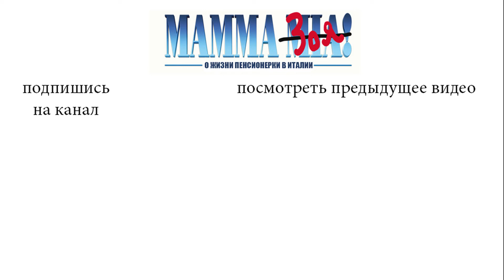Гранатовый напиток для здоровья и красоты / Готовимся к новому году.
В ожидании Новогодних праздников мы отправились в поход по магазинам, где я увидела гранаты. Решила купить их и приготовить гранатовый напиток, добавив в него чеснок, имбирь и лимон. У этого напитка много полезных свойств, очищает печень, кровь, желчный пузырь, приводит в норму гемоглобин и улучшает цвет лица. Вкусный гранатовый напиток с пользой для здоровья.